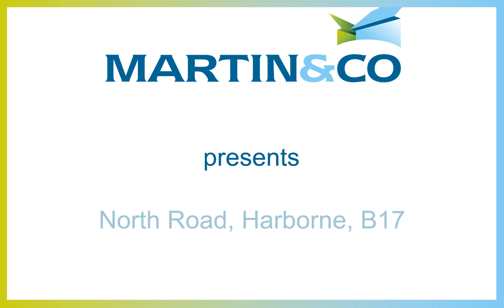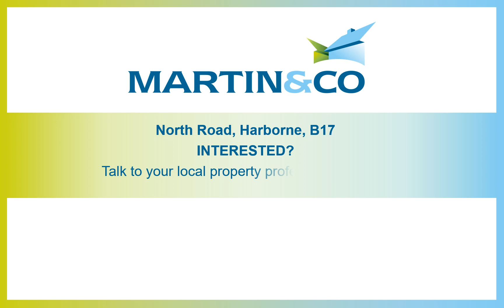North Road, Harborne, B17